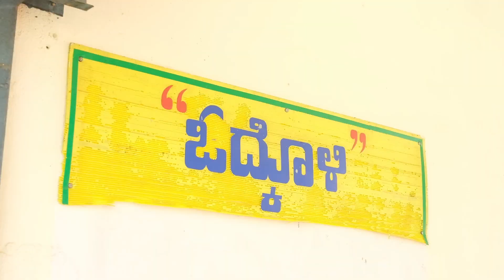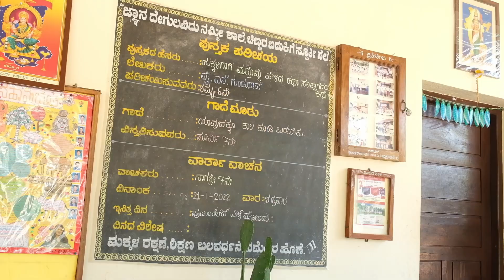ಕಾರ್ಕಳದ ನಲ್ಲೂರಿನಲ್ಲೊಂದು 'ಬದುಕು ಕಲಿಸುವ ಶಾಲೆ' | 'ನಾಗೇಶ್ ಸರ್' ಎಂಬ ಅದ್ಬುತ ಚಿಂತನೆಯ ಗುರುಗಳು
ಇದು ಸಂದರ್ಶನವಲ್ಲ..

 ಗಿಡಮರಗಳ ಪೋಷಣೆ, ಪರಿಸರದ ಅರಿವು, ಕ್ರೀಯಾಶೀಲ ಚಟುವಟಿಕೆ, ಒಳ್ಳೆಯ ಆಚಾರಗಳೊಂದಿಗೆ ಶಿಕ್ಷಣವನ್ನು ನೀಡಿ, ಭವಿಷ್ಯದ ಸಮಾಜಕ್ಕೆ ಉತ್ತಮ ವ್ಯಕ್ತಿತ್ವದ ಪ್ರಜೆಗಳನ್ನು ಅಣಿಗೊಳಿಸುತ್ತಿರುವ ಕಾರ್ಕಳ ತಾಲೂಕಿನ ನಲ್ಲೂರು ಶಾಲೆಗೆ 'ವಾರದ ಅತಿಥಿ' ಯಾಗಿ ಭೇಟಿ ನೀಡಿದ ದಿನ.  (2022 ರ ಜನವರಿ ತಿಂಗಳು)

ಕನಸಿನ ಲೋಕದಂತಿರುವ ಈ ಶಾಲೆಯನ್ನು ಕಣ್ತುಂಬಿಕೊಂಡು,  ದೇಶಕ್ಕೇ ಮಾದರಿಶಾಲೆಯನ್ನಾಗಿ ರೂಪಿಸುತ್ತಿರುವ, ಶಾಲೆಯ ಮುಖ್ಯೋಪಾದ್ಯಾಯರಾದ ಶ್ರೀ ನಾಗೇಶ್ ಸರ್ ರೊಂದಿಗೆ ಕುಳಿತು ಮಾತನಾಡಿದ ಹೊತ್ತು.

ವಿಶಾಲ ಸಾಗರದಿಂದ ಎತ್ತಿಟ್ಟ ಬೊಗಸೆ ನೀರಿನಂತೆ.. ಅವರ ಅಗಾಧ ಚಿಂತನೆಗಳ ಒಂದಿಷ್ಟು ಮಾತಿನ ತುಣುಗಳು ಇಲ್ಲಿವೆ.

ನಾನಾಗ ಮೂರ್ನೇ ಕ್ಲಾಸೋ ನಾಲ್ಕ್ನೇ ಕ್ಲಾಸಲ್ಲೋ ಇದ್ದೆ.

ನಮ್ ಕ್ಲಾಸಿಗೆ ಆವತ್ತು 'ನಾಗೇಶ್ ಮಾಸ್ಟ್ರು' ಬರ್ತಾರೆ ಅಂತ ಸುದ್ದಿಯಾಗಿತ್ತು. ಮಕ್ಳಿಗೆಲ್ಲರಿಗೂ ಗೊತ್ತಿರುವವರು.. ನಮ್ಮೂರಿನ ಶಾಲೆಗಳಲ್ಲಿರುವ ಕನ್ನಡವಲ್ಲ.. ಅಚ್ಚ ಕನ್ನಡವನ್ನು ಸ್ಪಷ್ಟವಾಗಿ ಮಾತಾಡುವವರು. ನಡುವೆ ಕತೆಯನ್ನೂ ಹೇಳುವವರು.. ಕೆಲವೊಮ್ಮೆ ಜಾನಪದ ಹಾಡನ್ನೂ ಹಾಡಿ ರಂಜಿಸುವವರು.

ಎಲ್ಲರೂ ಕಾತರದಿಂದ ಕಾಯ್ತಾ ಇದ್ದೆವು.

ತರಗತಿಯೊಳಗೆ ಪ್ರವೇಶಿಸಿದ್ರು ಮಾಸ್ಟ್ರು. ಎಲ್ಲರೂ ಎದ್ದು ನಿಂತು ಕೈಮುಗಿದು  "ನಮಸ್ತೇ.. ಸಾ…ರ್" ಅಂತ ಒಕ್ಕೊರಲಿನಿಂದ ಕಿರುಚಿದ್ದೆವು.

"ನಮಸ್ತೇ..  ಕುತ್ಕೊಳ್ಳಿ ಮಕ್ಳೇ.. " ಅಂದವರು, ಅವರ ಮಾತಿಗೆ ಮೊದಲು ನಮ್ಮೆಲ್ಲರ ಪರಿಚಯ ಕೇಳಿದ್ದರು. ಒಬ್ಬೊಬ್ಬರಾಗಿ ಎದ್ದು ನಿಂತು ನಮ್ಮ ಹೆಸರು ಹೇಳಿದ್ದೆವು.

ಎಲ್ಲಾ ಮುಗಿದ ಬಳಿಕ "ನನ್ನ ಹೆಸರು ಗೊತ್ತಾ ನಿಮ್ಗೆ?" ಅಂದ್ರು.

ಎಲ್ರೂ ತಟ್ಟನೇ.. "ಗೊತ್ತುಂಟು.. ನಾಗೇಶ್ ಸಾ…ರ್"

ಅಂತ ಬೊಬ್ಬೆ ಹೊಡೆದವರ ಮುಖದಲ್ಲಿನ್ನೂ "ಗೊತ್ತು" ಅನ್ನೋ ಆತ್ಮವಿಶ್ವಾಸ ಮೆರೆದಾಡ್ತಾ ಇರೋವಾಗ್ಲೇ..

"ಅಲ್ಲಾ….." ಅಂತ ನಮ್ಮಂತೆಯೇ ರಾಗ ಎಳೆದ್ರು.

ನಾವೆಲ್ಲಾ ಅವಕ್ಕಾಗಿ ಒಬ್ಬರನೊಬ್ಬರು ನೋಡತೊಡಗಿದೆವು.

"ನನ್ನ ಹೆಸರು ನಾಗೇಶ" ಅಂತ ಮುಗುಳ್ನಗೆ ಬೀರಿದ್ರು.

"ನನ್ನ ಹೆಸರು ನಾಗೇಶ. ವೃತ್ತಿಯಲ್ಲಿ ನಾನು ಅಧ್ಯಾಪಕನಾಗಿರುವುದರಿಂದ ಸರ್ ಅಂತ ನೀವು ಕರಿಯೋದು" ಅಂತ ವಿವರಿಸಿದ್ರು.

 ಶಾಲೆಯ ಸಂಪ್ರದಾಯಕ್ಕೆ ಒಗ್ಗಿಕೊಂಡಿದ್ದ ನಮಗೆ  ಆ ಮಾತು ಅದ್ಬುತ ಅಂತ ಅನ್ನಿಸಿತ್ತು. ನಿಜಾರ್ಥದಲ್ಲಿ ಅವರು ತಿಳಿಸಿದ್ದು ನೈಜ ವಿಷಯವನ್ನು.. ಇರುವಿಕೆಯನ್ನು.

ಇರುವಿಕೆಯನ್ನು ಮರೆತು ಭ್ರಮಾನಿರತರಾಗಿರುವ ನಮಗೆಲ್ಲಾ ಇಂತಹ ಮಾತುಗಳು.. ಇಂತಹ ವ್ಯಕ್ತಿತ್ವಗಳು ಕಣ್ತೆರೆಸುತ್ತವೆ.